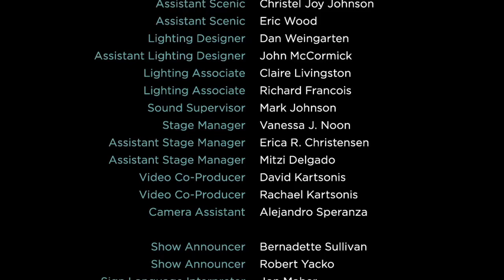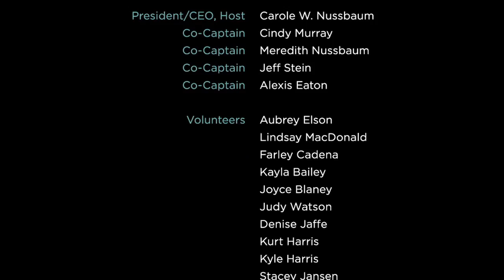21st Ovation Awards - Backstage - Jeff Mclaughlin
Jeff Mclaughlin- Ovation Winner for Scenic Design (Large Theatre)- Grace & Glorie, The Coloney Theatre Company

2010 Ovation Awards